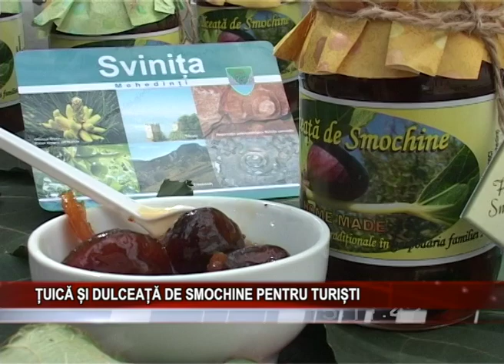TUICA SI DULCEATA DE SMOCHINE PENTRU TURISTI